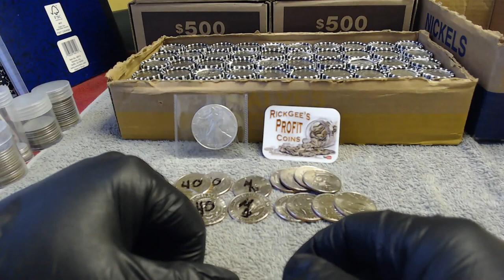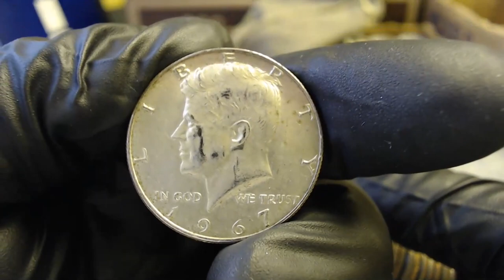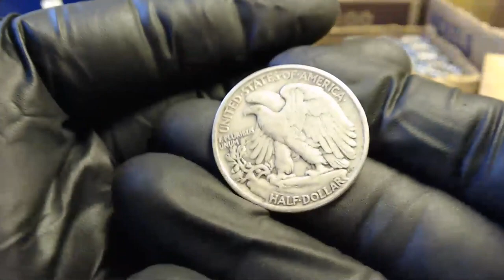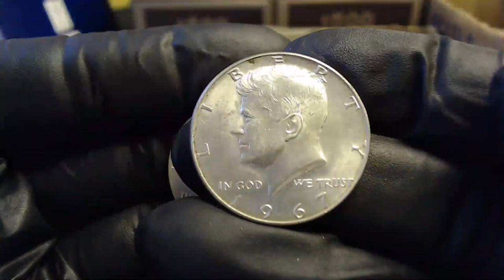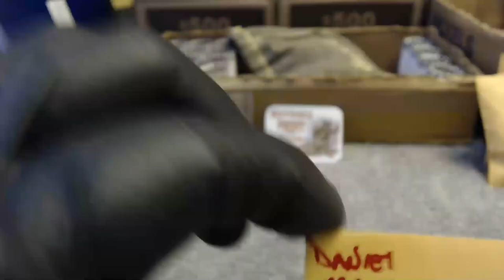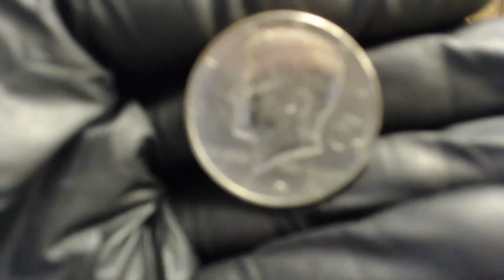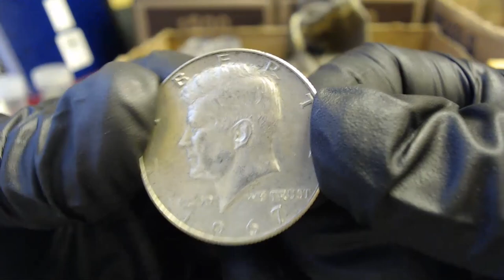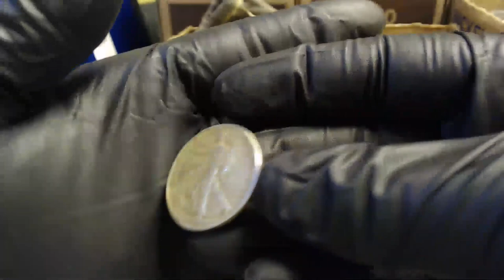#18 ✔ Half Dollar Livestream... Today @ 6 PM Central Time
Livestream info:
I hope to see you all at the livestream.

I will be doing my 18th livestream on Wednesday 4/17/19  @ 6pm Central Time.

I have 1 box to search. (30 rolls left)

The first person that donates picks the roll, 1-50, that we start at. (First donation already recieved)

$10= 2 Half Dollar Rolls- any $5 aftet that is a roll.
$25= 5 Half Dollar Rolls, 1-40%er, 1-Silver Bag Pull. And 1 entry into the end of steam Profit Pull Bag.

There will be a gift, decided by Rick Gee, for the top donator.

Silver Bag has 15 Coins
1-90%
4-40%
2-Silver Dimes
8-Blanks

There are 9 marked rolls per box.

5-Walking Libertys
4-40%

For your donation, anything found in a roll, (Silver, NIFC, Errors, Foreign, Oddities) will be sent to you.

You must be of legal age, or have parents consent to participate. Void where prohibited. Us residents only, unless we can figure out postage together.